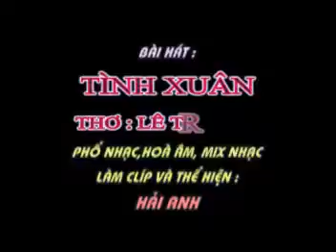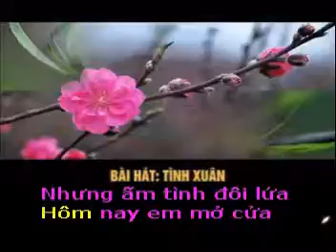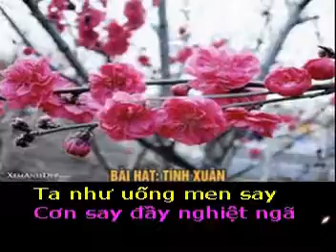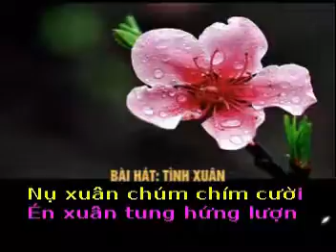TÌNH XUÂN - Thơ : Lê Trường - Phổ nhạc : Hải Anh Karaoke 2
TÌNH XUÂN

Thơ : Lê Trường
Tặng tác giả thơ Lê Trường bài hát mới :

Bước cùng tôi em cười
Má hồng trong nắng sớm
Tình xuân như vừa chớm
Hương tỏa về ngất ngây

Ta như uống men say
Cơn say đầy nghiệt ngã
Khi mai phải chia xa
Cô nhân tình bé nhỏ

Từ đây đừng ngóng ngó
Xin hãy nhớ xuân này
Xuân lạnh giữa heo may
Nhưng ấm tình đôi lứa

Hôm nay em mở cửa
Đón tình anh lần đầu
Anh sẽ nuôi tình yêu
Chờ đơm hoa hạnh phúc

Nắng xuân vàng hoa cúc
Nụ xuân chúm chím cười
Én xuân tung hứng lượn
Chào xuân về muôn nơi